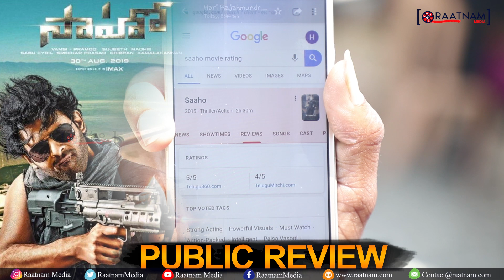Saaho Public Review | Public Talk On Saaho Movie | Saaho Public Response | Prabhas, Shraddha kapoor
Here is the Public Review of Saaho Movie Starring Prabhas And Shraddha Kapoor in Lead Roles

Saaho is a Multi-Lingual Indian Movie ft. Rebel Star Prabhas and Shraddha Kapoor. Directed by Sujeeth and Produced by Vamsi and Pramod under UV Creations.

The Prestigious Indian Film Saaho / Sahu Also Stars Jackie Shroff, Neil Nitin Mukesh, Vennela Kishore, Murli Sharma, Arun Vijay, Prakash Belavadi, Evelyn Sharma, Supreeth, Lal, Chunky Pandey, Mandira Bedi, Mahesh Manjrekar, Tinu Anand Among Others. Saaho Is Being Made In 4 Languages Simultaneously - Telugu, Hindi, Tamil and Malayalam.

Saaho is grandly released on August 30th, 2019.